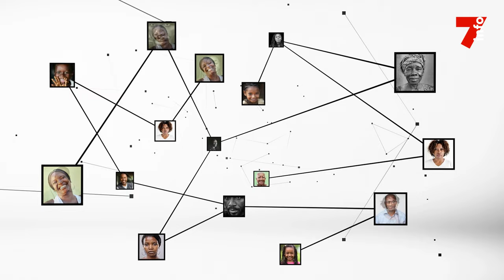Maurice Amoussan : "Il est bon à l'heure actuelle de maintenir la stabilité du PDCI-RDA"